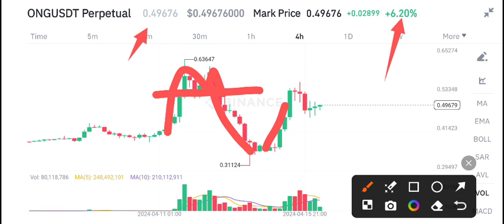ONG Coin Price Prediction Today! ONTOLOGY GAS ONG News Today